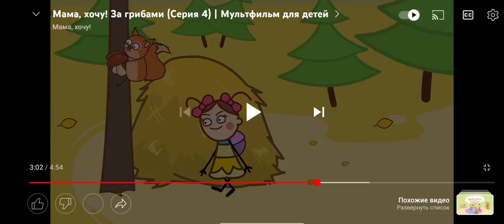Я тебе пожужу (Алиса, шаблон для мемов)